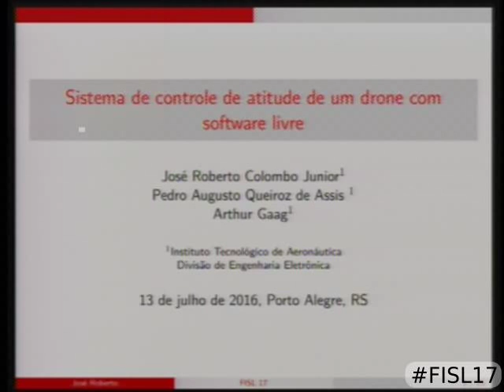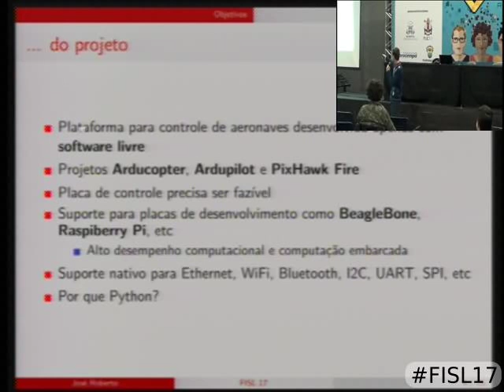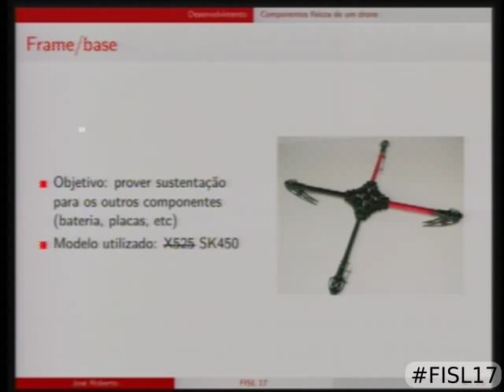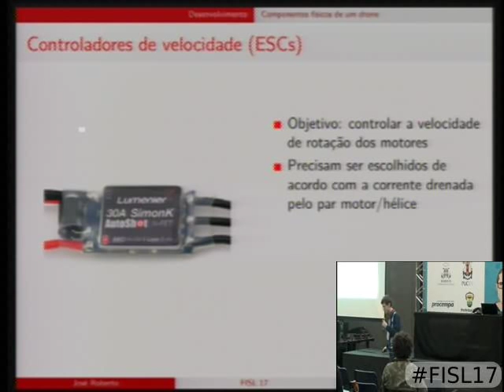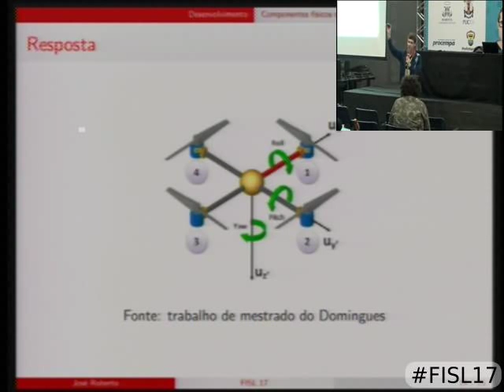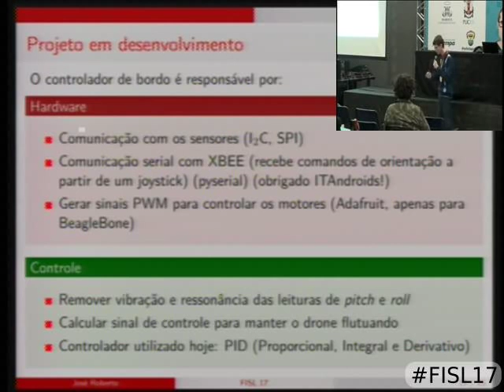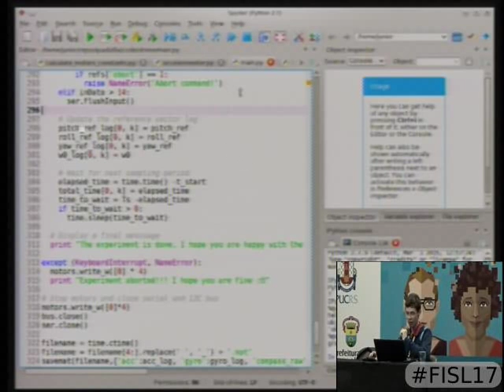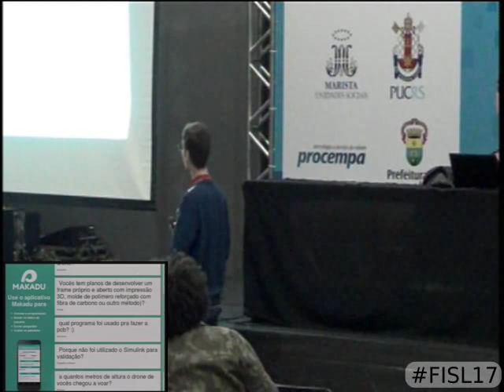Sistema de controle de atitude de um drone com software livre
Apresentação do desenvolvimento de um Drone empregando apenas software livre. O computador de bordo é uma BeableBone White rodando Debian, de fácil aq  uisição. A placa com os sensores, para permitir o voo autônomo, é construída com sensores de baixo custo e fácil acesso. Todo o projeto está sob a licença GPL e disponível num repositório BitBucket. A comunicação é feita por meio de dispositivo ZigBee, embora também seja possível utilizar as interfaces Ethernet ou WiFi.

Será apresentada a API desenvolvida para comunicação com os sensores totalmente escrita em Python, para facilitar o porte do código para outras plataformas (raspberry pi, por exemplo).

Abordagem sobre dinâmica de voo e controladores internos do Drone. Por fim, também será comentado uma maneira de super utilizar os atuadores (chamados de ESC), também utilizando software livre.

Highlights:
* uso de ferramentas de desenvolvimento de circuitos eletrônicos (gEDA e PCB)
* ferramentas de desenvolvimento de código Python (Spyder e ipython)
* ferramentas de gerenciamento de código (GIT)
* desenvolvimento de um Drone super legal
* apresentação do sistema de controle interno, de modo a permitir estabilização da aeronave
* possibilidade de rastreamento de alvos empregando webcam e PyGame (interface para o SDL).

José Roberto Colombo Junior